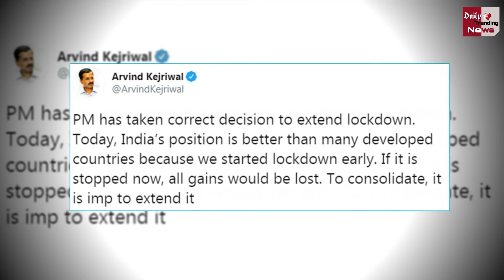PM संग बैठक के बाद बोले केजरीवाल- मोदी ने लिया लॉकडाउन बढ़ाने का फैसला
Today Prime Minister Narendra Modi held a meeting with the Chief Ministers of the states through video conferencing. In this meeting, Chief Ministers of most states have agreed to increase the lockdown. After which Prime Minister Narendra Modi has indicated to increase the lockdown for two weeks.

EDITOR ►